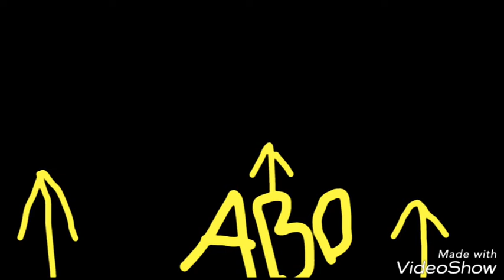Kreatives zeichnen | Karkjo Art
abonentiert mihc wen ihr kool seid und gibt 1 leik

Mein Insta: karkjo_art

Mein Twitter: @karkjo1